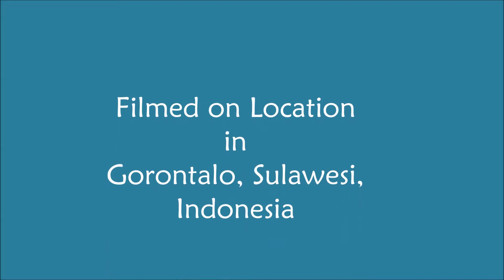Backflips off Miguel’s Diving Speed Boat | Surface Interval Video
Surface intervals are never boring in Gorontalo with Miguel's Diving. Our crew loves to have fun, a quality that guests always appreciate. Deep blue waters allow guests to perfect their back flips! Watch both crew and guest launch up, over and down.
Known as Indonesia’s hidden paradise, Gorontalo features pristine coral reefs, rare Salvador Dali sponges, and deep blue waters. These treasures make Gorontalo a top destination for scuba diving, underwater photography, and videography.
📍 Location: Gorontalo, Sulawesi, Indonesia
🎥 Activities: Scuba diving, underwater photography & videography
🌟 Why Dive in Gorontalo?
• Explore coral walls, pinnacles, caverns, wrecks & muck dives
• Spot unique Salvador Dali sponges & friendly whale sharks
• Capture stunning wide-angle and macro photography & videography
💡 Plan Your Dive Adventure:
🎥 Video by: Miguel’s Diving Staff